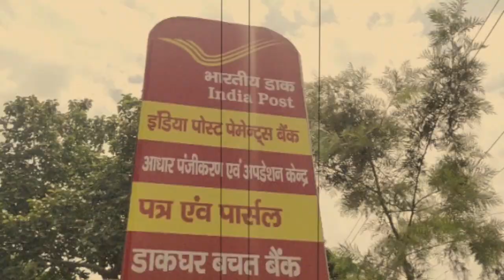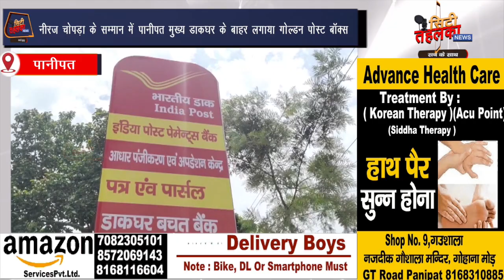FATAFAT - फटाफट {चन्द मिनटों में दिन-भर की मुख्य खबरें } 13-8-2021 City Tehelka